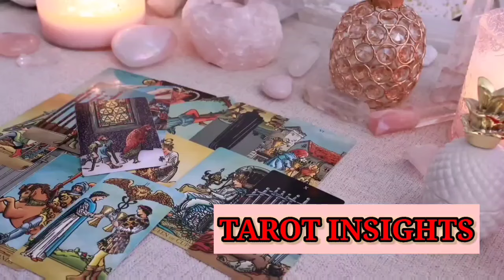SCORPIO🔥APRIL 2024😳What they JUST FOUND OUT ABOUT YOU gave them CHILLS and now they CAN'T STOP...🤯